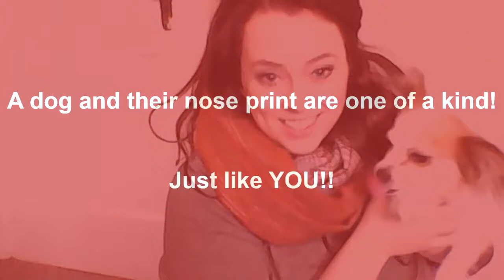Meet My Dogs!